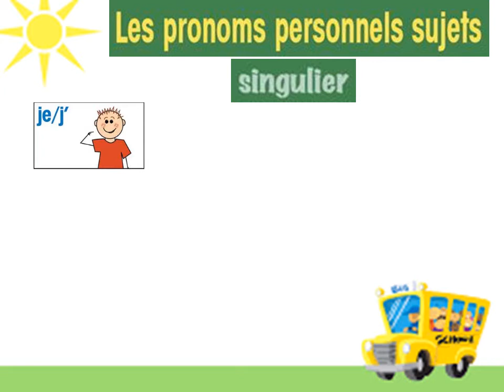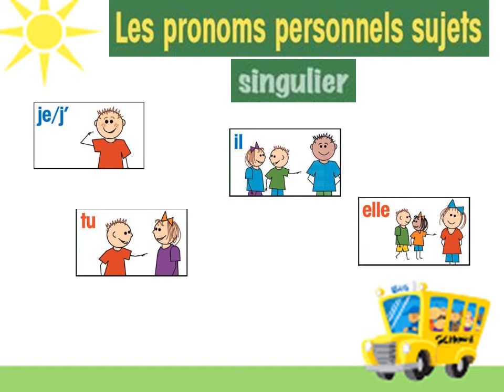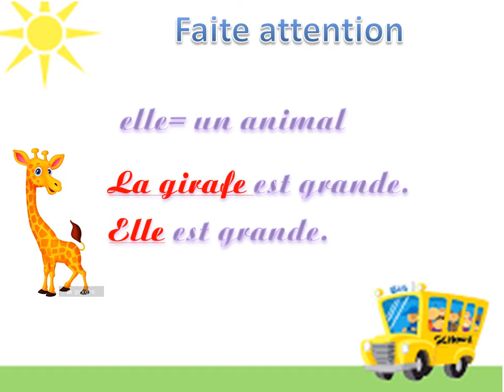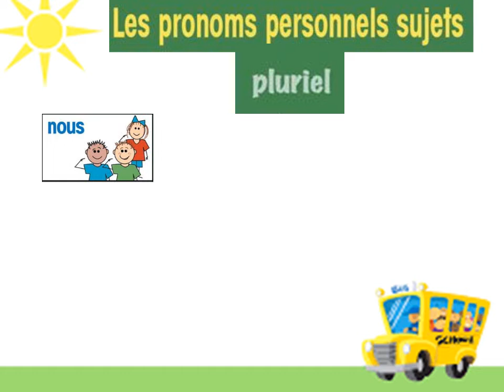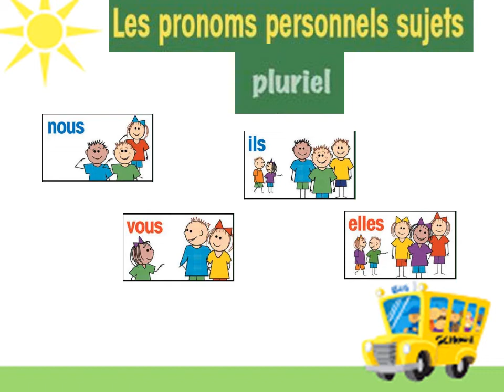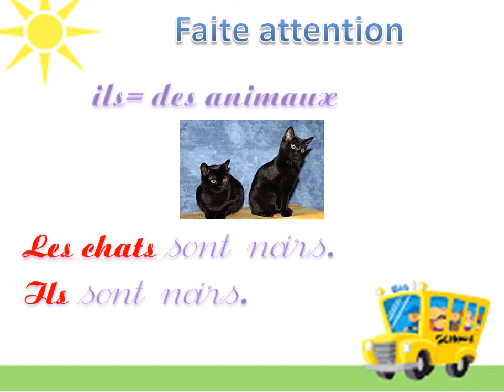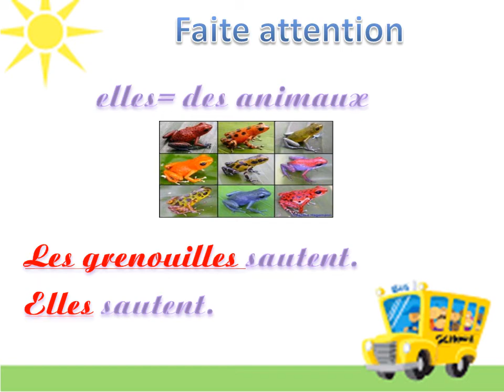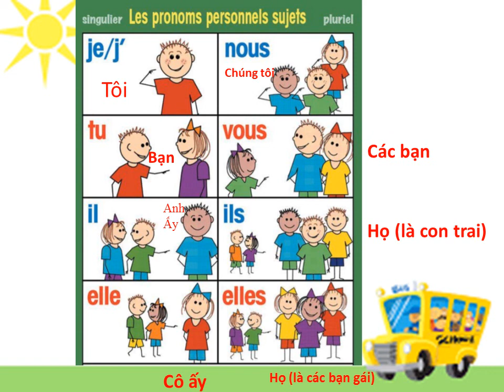K2 - Tiếng Pháp tuần 19 - Le pronom personnel sujet